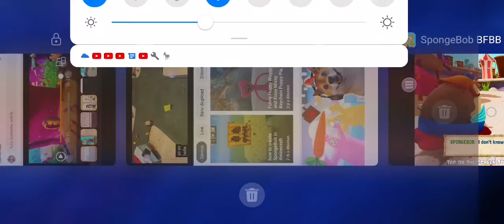21 Februari 2022